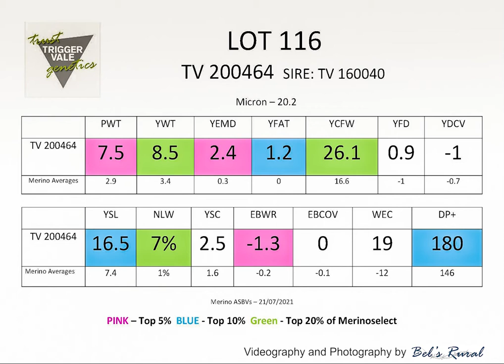TV Poll Merino Lot 116 2021